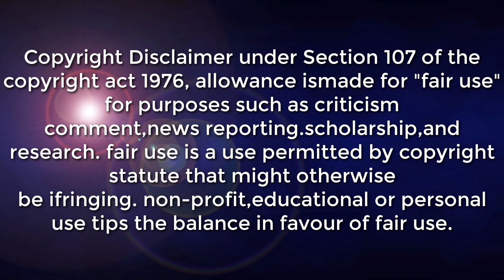PUBLIC WEATHER UPDATE | LPA SA EAST OF DAVAO. POSIBLENG SAMA NG OANAHON SA 1ST WEEK NG APRIL ALAMIN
SYNOPSIS: Intertropical Convergence Zone (ITCZ) affecting Southern Mindanao. Easterlies affecting the rest of the country. LPA east of mindanao

*Caraga, SOCCSKSARGEN, and Davao Region Cloudy skies with scattered rainshowers and thunderstorms LPA Possible flash floods or landslides due to moderate to at times heavy rains

*Metro Manila and the rest of the country Partly cloudy to cloudy skies with isolated rainshowers or thunderstorms Easterlies Possible flash floods or landslides during severe thunderstorms

DOST-PAGASA SITE
WINDY APPS
ZOOM EARTH